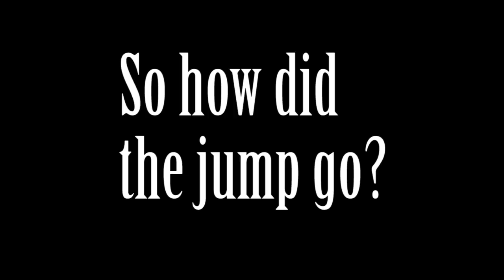An Ungodly Good Time 2 cessna 8 way!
Fun times out at Skydive Oliver! Thanks to everyone who submitted footage :)